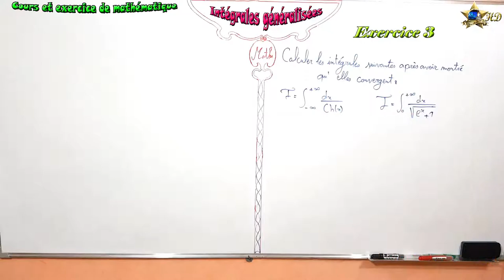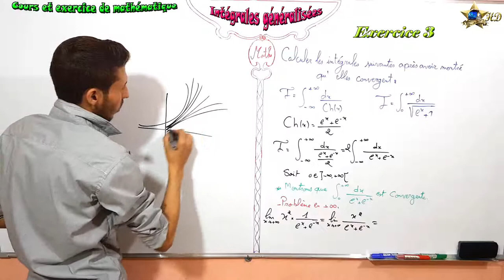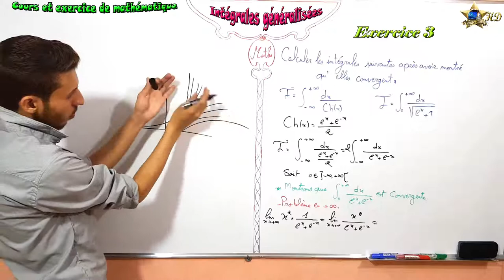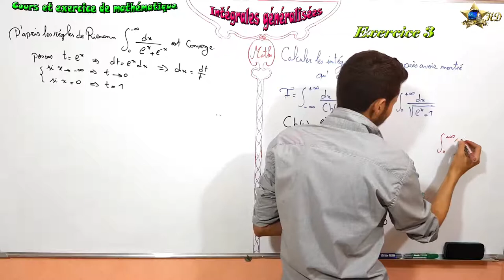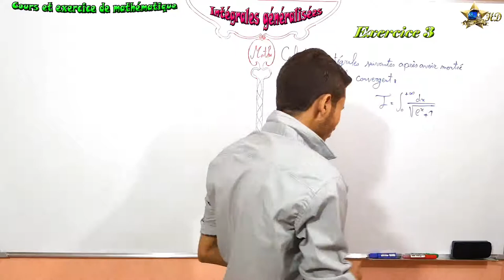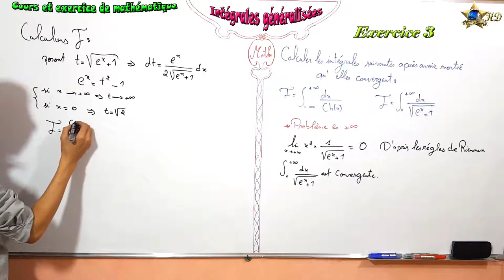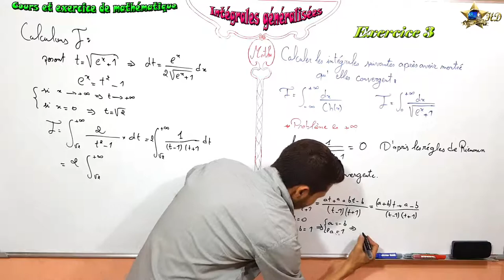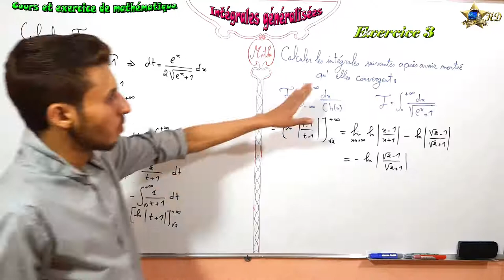Exercice 3 de l' intégrales généralisées